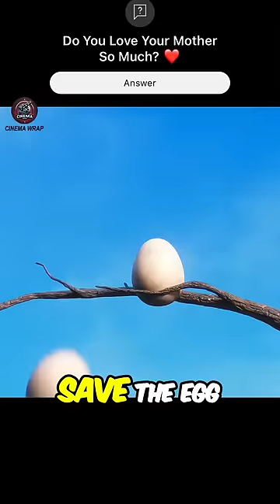Mother Bird Tries to Save Her Eggs at All Cost ❤️